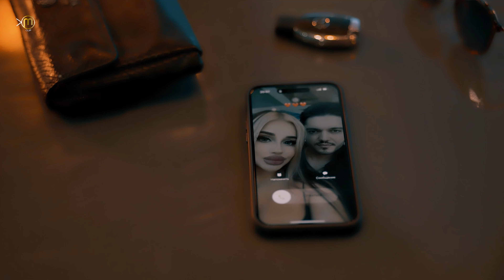Aýmyrat Gurbanow - Bakyşyňa görä bakyşym